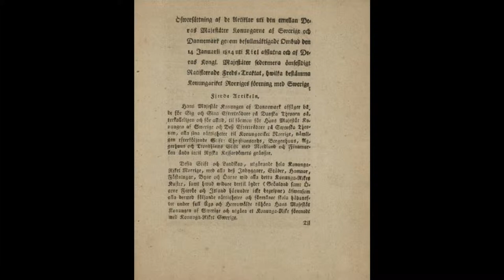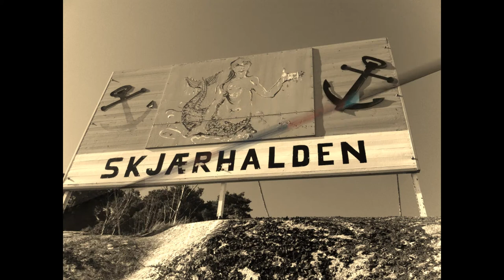Svenskenes feltttog over Hvaler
I anledning grunnlovsjubileet 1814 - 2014 har Kystmuseet Hvaler lagt til rette et kulturelt skolesekkprosjekt for elever i 7. klasse. Elevene har jobbet med begivenheter som foregikk på Hvaler i de dramatiske årene 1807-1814.

Kielfreden avsluttet Napoleonskrigene i Norden. Det ble bestemt at den danske kongen måtte avstå Norge til Sverige. Norge, med Christian Frederike i spissen, ignorerte Kieltraktaten. Svenske gikk derfor til krig mot Norge. Et felttog med flere tusen svenske soldater ble satt i land på Hvaler.

Vil du lære mer om dette kan du lese Erling Johansens "Mot Fredrikstad! - felttoget i 1814 over Hvaler og Kråkerøy". Artikkelen blir utgitt på nytt i Mindre Alv, Fredrikstad Museums årbok som lanseres 16. mai.